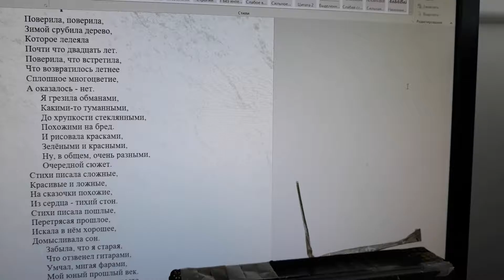Мечтательный вальс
Песня на стихи Натальи Завьяловой. Музыка и исполнение Александра Грайцера